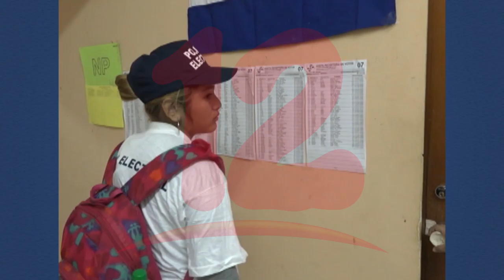PC afirma que defenderá demandas de reforma electoral ante Comisión Especial de Asuntos Electoral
NosResistimosAlEmbargo Partido Conservador propondrá a Comisión especial de asuntos electorales durante su comparecencia incluir algunos puntos en reforma electoral, entre ellas depuración del padrón electoral.